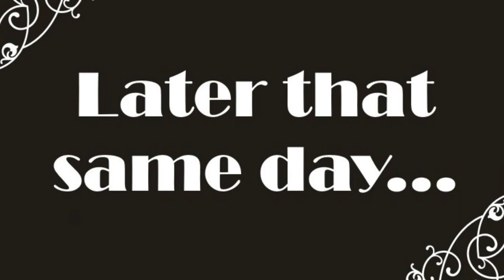Star Wars - Force Collection #79: CRYSTAL PACKS!!!!!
It's me, It's me, Its Revan The L.E.G... END Welcome!

Gameplay and commentary on the mobile game: Star Wars - Force Collection!!

People question if Heaven, is really in the sky...
So its good to be a Legend, cuz legends never die.

RTL.